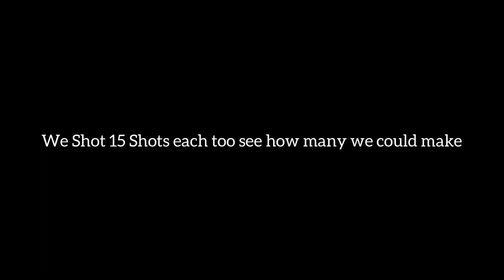NBA At Home Shooting Challenge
New lit content coming soon